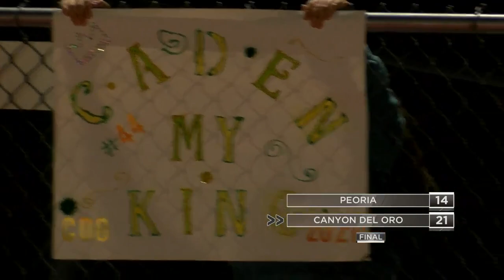Friday Football Fever (1st segment on 10/8/21)